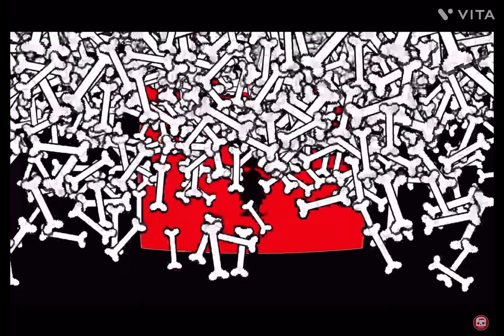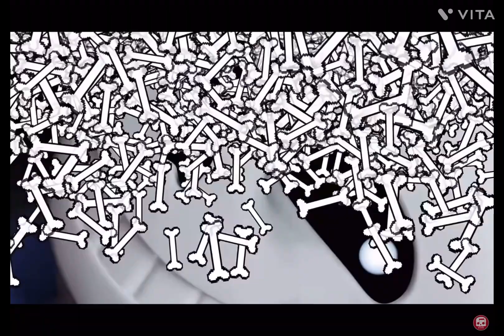To the bone but loud and bad full video